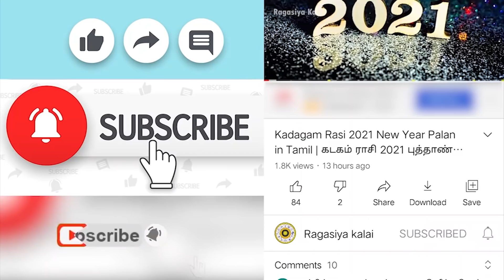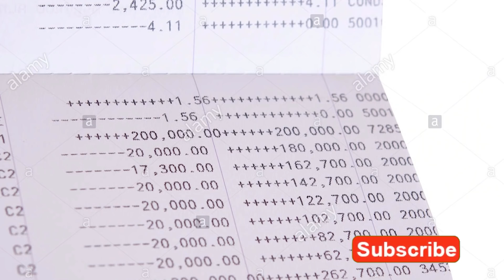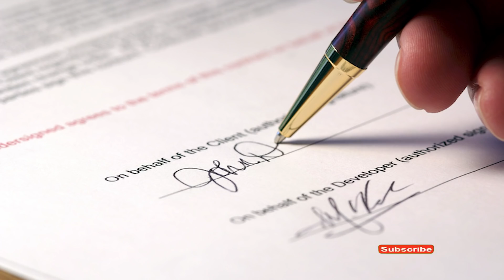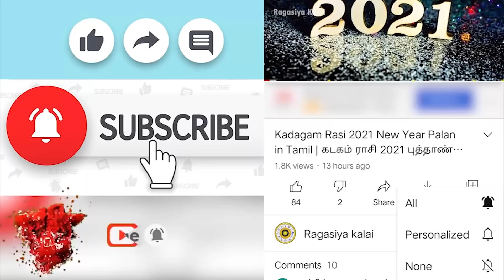விருச்சிகம் அதிசார குரு பெயர்ச்சி 2021 | Viruchigam Adhisara Guru Peyarchi 2021